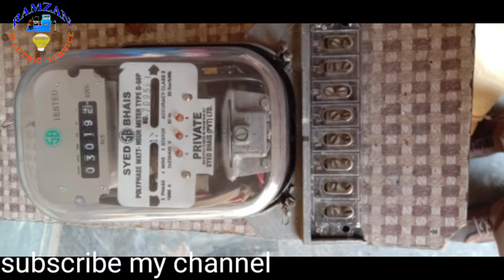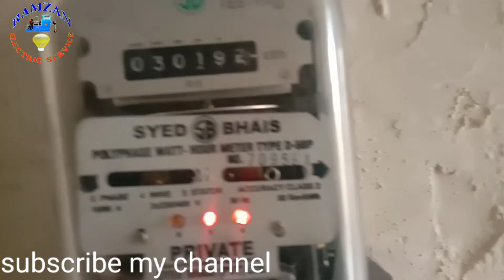3 Physical Neutral Connection Carnegaratrica